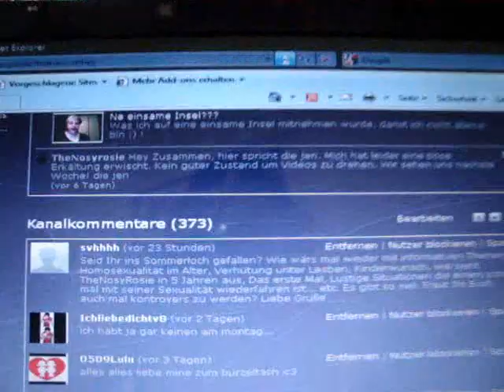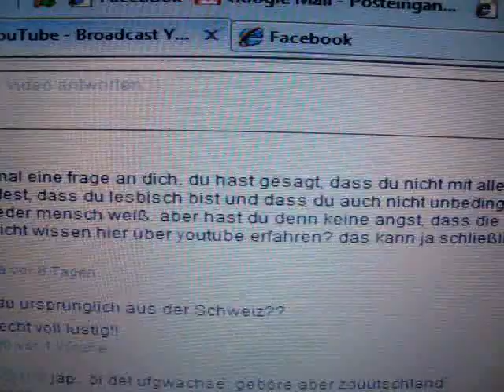Männerhass - wan'n Spaß?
kennt ihr lesben, die Männer hassen? diskriminieren? verachten?

was haltet ihr vom Playboy-Auftritt der Mädels von der deutschen Nationalfussballmannschaft?